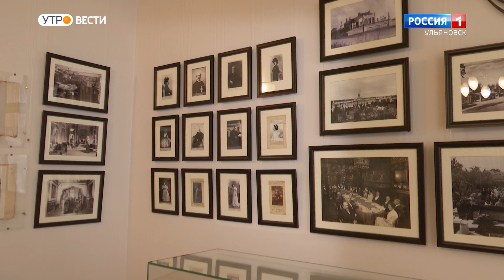АРТ — студия с Ириной Котовой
Директор музея-заповедника «Родина В.И. Ленина» делится планами работы мемориала. Рассказывает о прошедших акциях и выставках в музее.

Ведущая: Виктория Дронова